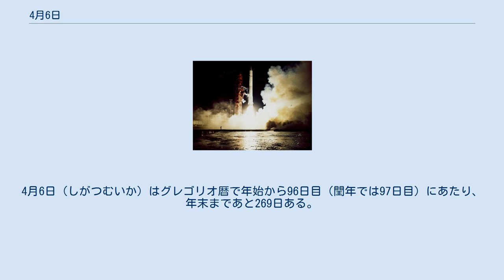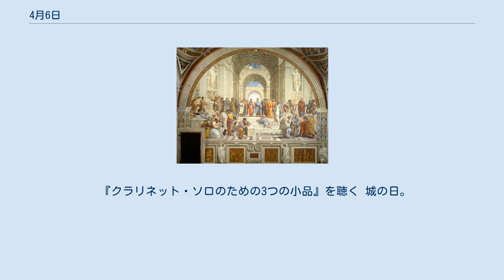4月6日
4月6日（しがつむいか）はグレゴリオ暦で年始から96日目（閏年では97日目）にあたり、年末まであと269日ある。
 タプススの戦い(BC46)。
画像は1619年の再現図 ジョージ・ワシントン、アメリカ合衆国初代大統領に選出(1789) 第1回近代オリンピック、アテネオリンピック開催(1896) 初の土星探査機、パイオニア11号打ち上げ(1973) 盛期ルネサンスの画家ラファエロ・サンティ(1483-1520)は4月6日生、4月6日没。
画像は代表作『アテナイの学堂』(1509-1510) 重要な肖像写真を数多く遺した写真家ナダール(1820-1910)誕生。
画像はセルフポートレート(1910) 象徴派の画家ギュスターヴ・モロー(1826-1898)。
画像は『サロメ』(1871) DNAの二重螺旋構造を発見した分子生物学者、ジェームズ・ワトソン(1928-) イングランド王リチャード1世(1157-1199)、クロスボウの矢傷により没 ルネサンス期の画家・版画家、アルブレヒト・デューラー(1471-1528)。
画像は銅版画『メランコリア I』(1514) 数学者ニールス・アーベル(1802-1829)、26歳で肺結核のため夭折 作曲家イーゴリ・ストラヴィンスキー(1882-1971)没。
 『クラリネット・ソロのための3つの小品』を聴く 城の日。
画像は桜の姫路城